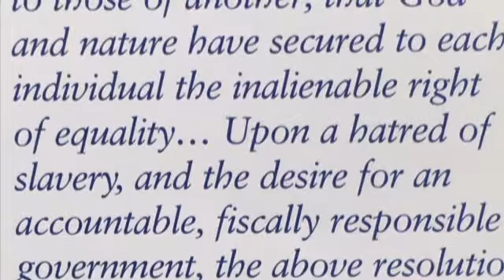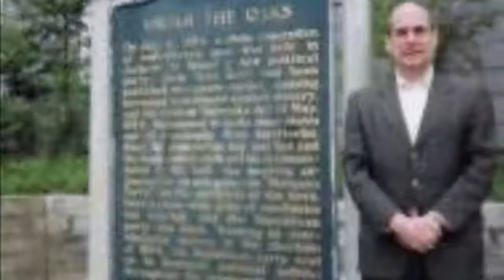the first Republican Party state platform, at Jackson